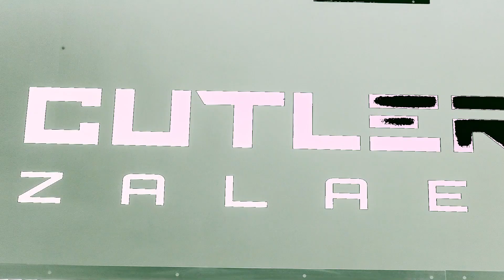Fókuszban az életem beharangozó